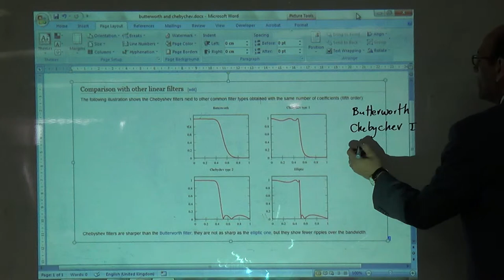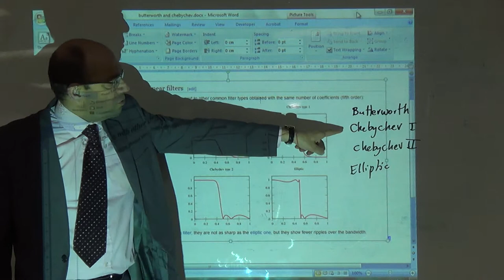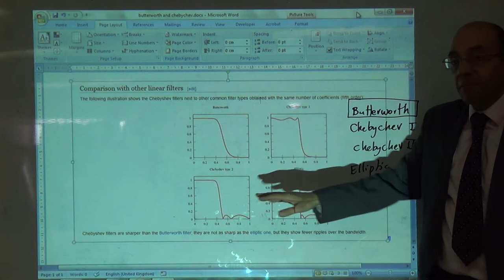Comparison between Butterworth Chebychev and elliptic filters, 26/2/2015